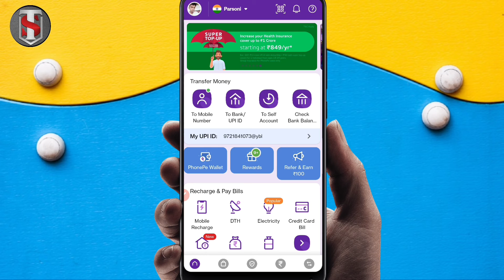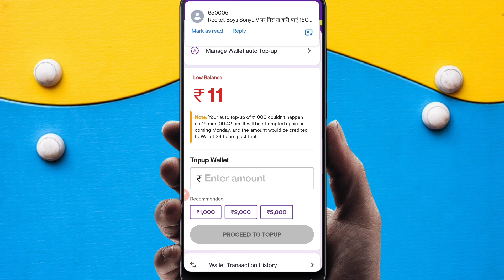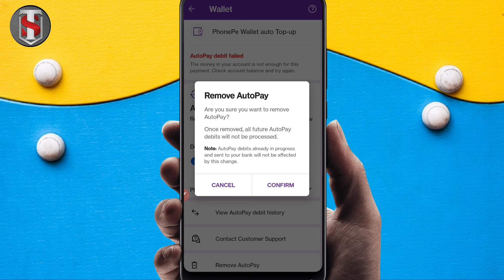Phonepe से AutoPay Remove Kaise Karen l How To Delete AutoPay PhonePe In Hindi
Hello Dosto Aaj Ki Is Video Me Maine Aapko Ye Bataya Hai Ki Aap PhonePe Se AutoPay Remove Kaise Kare Thanku So Much

Cover Topic :-
1. Phonepe AutoPay Remove
2. Phonepe me AutoPay Remove Kaise Kare
3. Phonepe AutoPay Band Kaise kare
4. How to close Phonepe AutoPay
5. PhonePe se AutoPay delete 2022
6. Phonepe AutoPay delete in Hindi